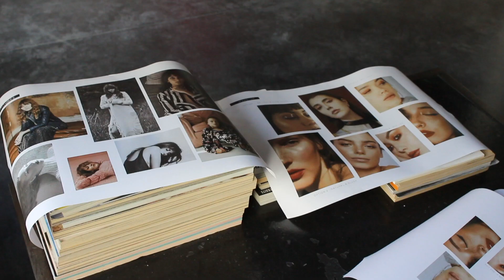Making Of Le Prescripteur - Clara Luciani - Février 2019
Silhouette androgyne. 1m82 au garrot. Voix grave. Clara Luciani revendique une féminité en dehors des sentiers battus dans son tout premier album Saint Victoire. A travers des textes puissants et torturés et une musique rock et sensible, Clara se met à nue. Découvrez les coulisses du shooting de la couverture du Prescripteur de février 2019, avec celle qui vient de gagner une Victoire de la Musique en révélation scène !

Photographe - Zoe Fidji
Hair Stylist - Benjamin Tandre
Make-up artist - Claire Plekhoff
Directrice Artistique - Laure Demonchy
Vidéo - Yelena Pasquier
Edito - Charlotte Daubet

 « Love your skin, reveal yourself », Prescription Lab. 🌿